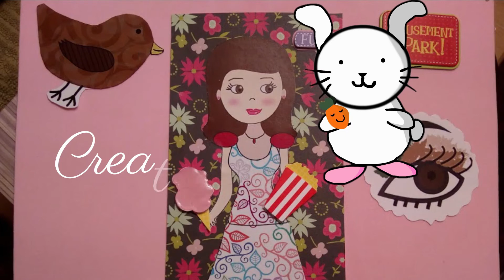❤ "Breve Video sobre el Bullet Journal" ❤